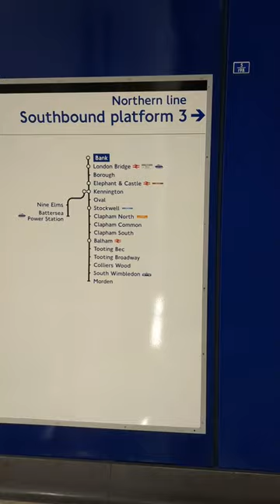Glimpses of Serenity: Exploring Shree Ghanapathy Temple, Wimbledon - 4th Feb 2024 - Part 1